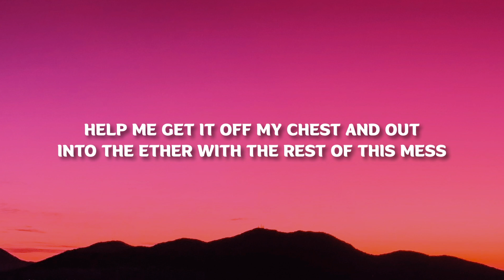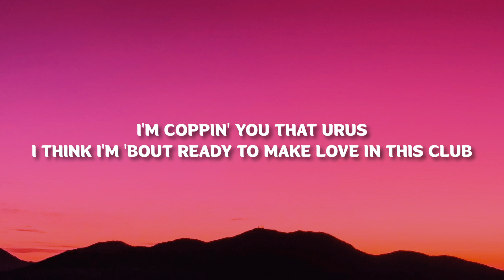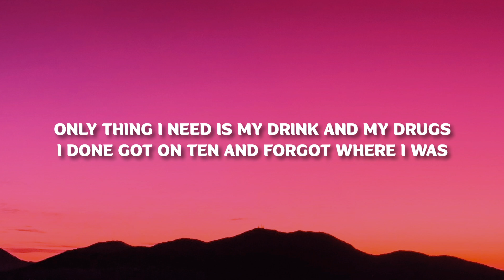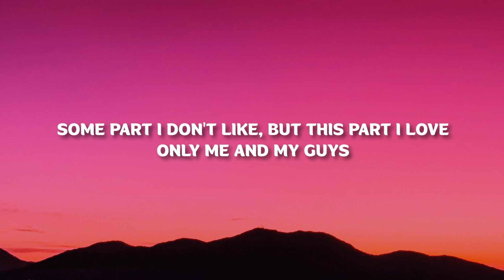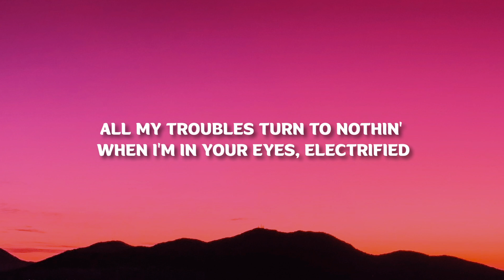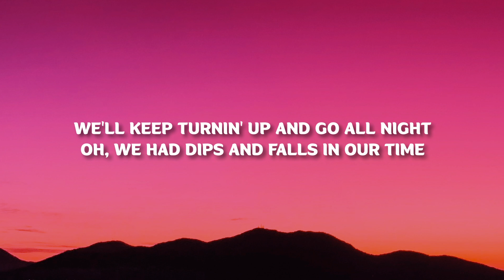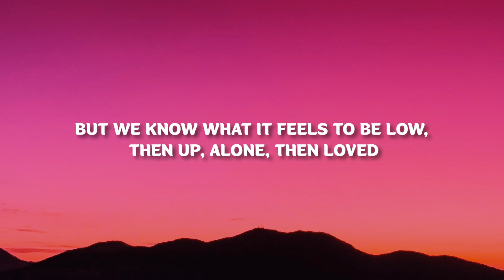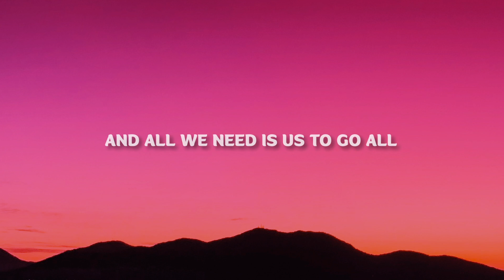Ed Sheeran - 2step (Lyrics) ft. Lil Baby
Ed Sheeran - "2step (Remix)" ft. Lil Baby

(Lyrics):
Spent the evening pretending it wasn't that deep
You could see in my eyes that it was taking over
I guess I was just blind and caught up in the moment
You know you take all of my stress right down
Help me get it off my chest and out
Into the ether with the rest of this mess that just keeps us depressed
We forget that we're here right now

'Cause we're livin' life at a different pace, stuck in a constant race
Keep the pressure on, you're bound to break, something's got to change
We should just be cancelling all our plans and not give a damn
If we're missin' out on what the people think is right
Seein' through a picture behind the screen and forget to be
Lose the conversation for the message that you'll never read
Oh, we should head out to the place where the music plays
And then
[Chorus: Ed Sheeran]
We'll go all night
Two-steppin' with the woman I love
All my troubles turn to nothin' when I'm in your eyes, electrified
We'll keep turnin' up and go all night
Oh, we had dips and falls in our time
But we know what it feels to be low,
then up, alone, then loved
And all we need is us to go all

[Post-Chorus: Ed Sheeran]
Night, night
Night, yeah
All we need is us

Baby
Sun comin' up when we walk out,
we lost the track of time
Everything that I been dealin' with
ain't even crossed my mind
I don't see nobody in here but us,
for real, for you I'm blind
We go anywhere, it don't take much
for us to catch a vibe
Come here, I need to tell you there,
 I'll put you on a Lear, yeah
Private island for a month straight,
they'll think you disappeared
Lamb truck'll look good on you,
I'm coppin' you that Urus
I think I'm 'bout ready to make love in this club
Only thing I need is my drink and my drugs
I done got on ten and forgot where I was
Some part I don't like, but this part I love
Only me and my guys
I been havin' me a good time,
you can see it all in my eyes
Two-steppin' with shawty,
got her rockin' side to side
You should let me know
when you ready to ride 'cause
[Chorus: Ed Sheeran]
But we know what it feels to be low, then up, alone, then loved

[Post-Chorus: Ed Sheeran]
Night, night